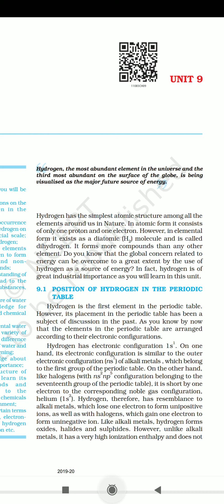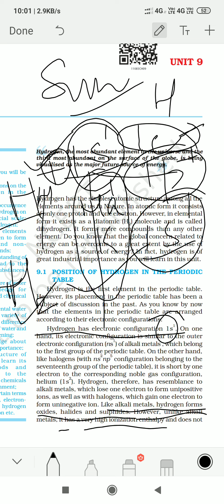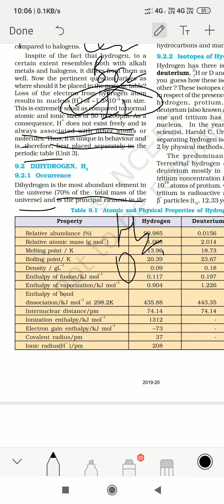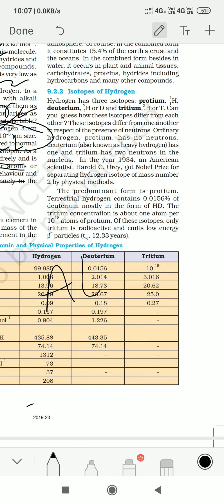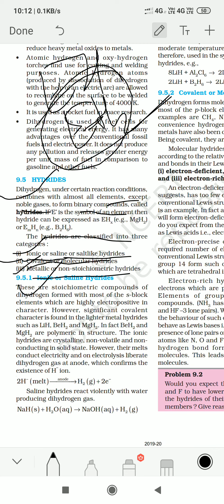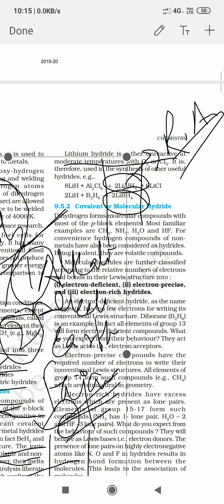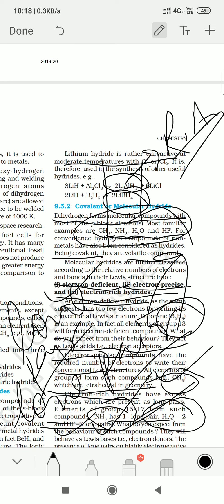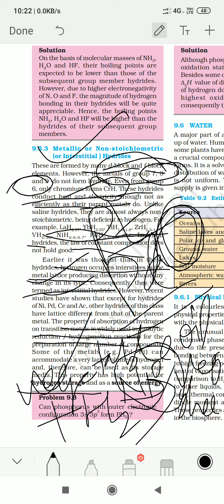Hydrogen by RANJANA SHUKLA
hydrogen and hydrides class11